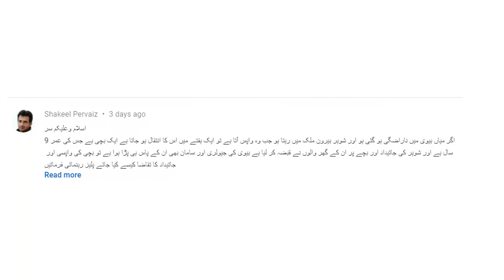Inheritance Right in Husband Property and custody of child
Wife have a inheritance right / shares in husband property after death of the husband under the Pakistani Laws and Islamic Laws. In this video Lecture i will share a Law about if husband's family denied to get inheritance right / share in the husband property after death of the husband and also tell you how can get a child custody after death of husband under the Pakistani Laws.